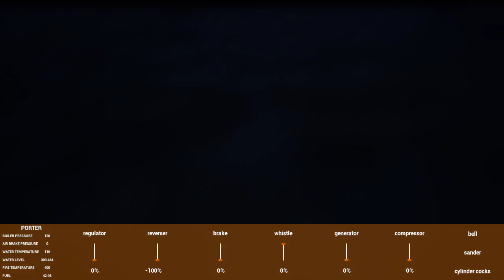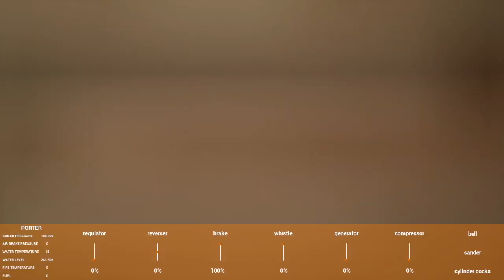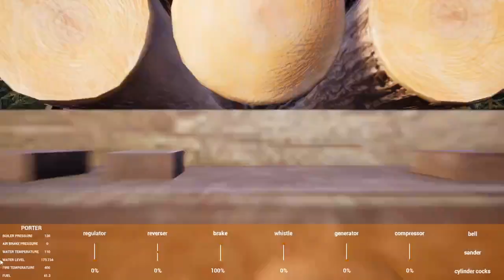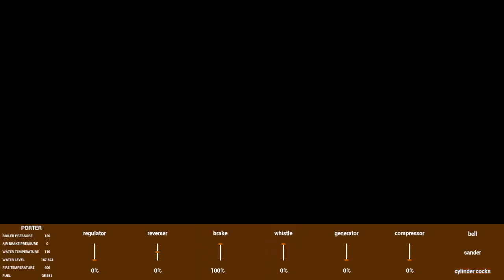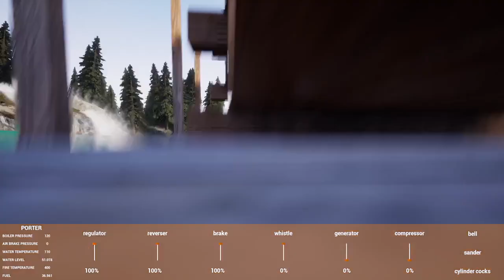Railroads Online Pt19: Testing the Shay ... This doesnt look good ...